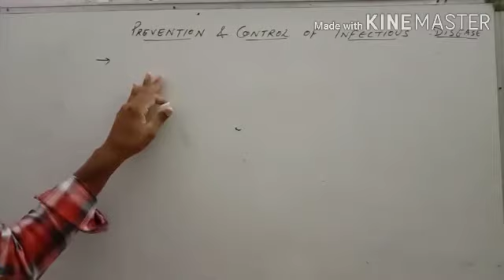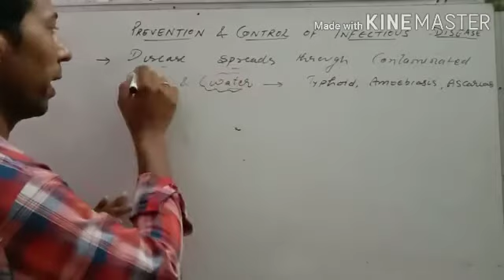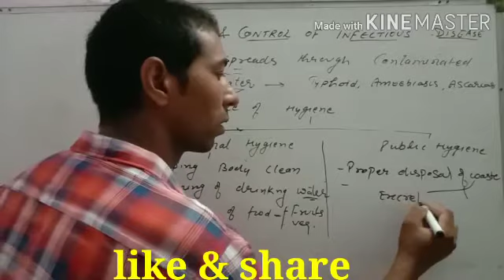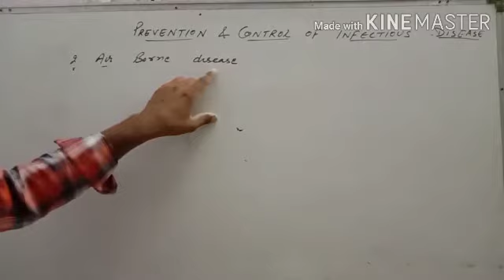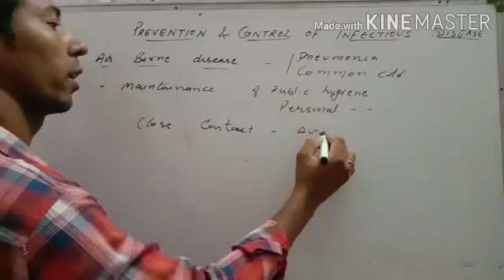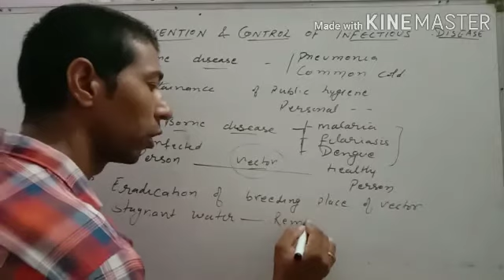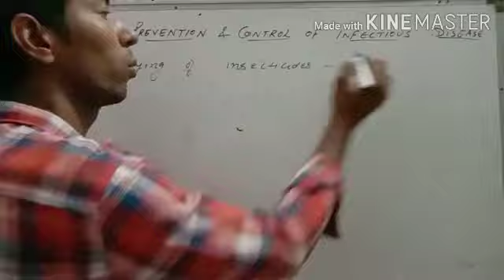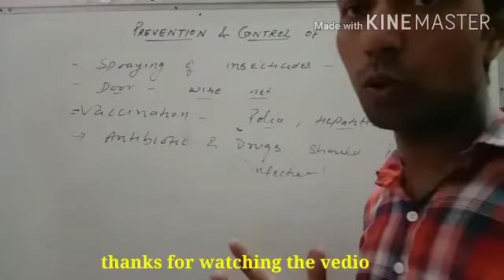Prevention & Control of Infectious Disease// Biology Class-12th//by AMIT YADAV SIR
Prevention and Control of Infectious Disease